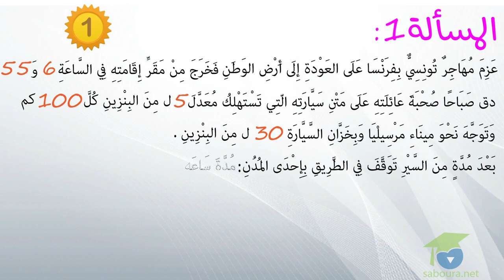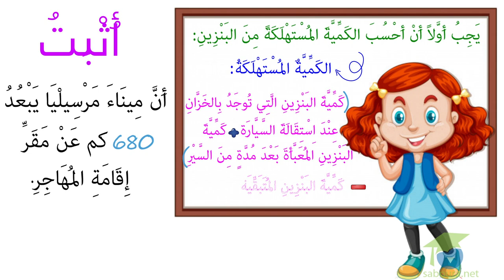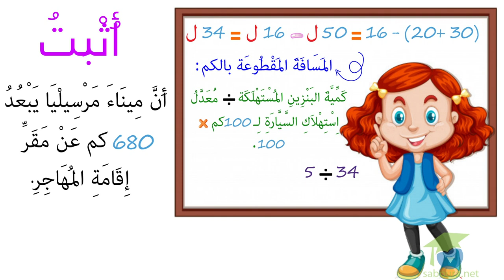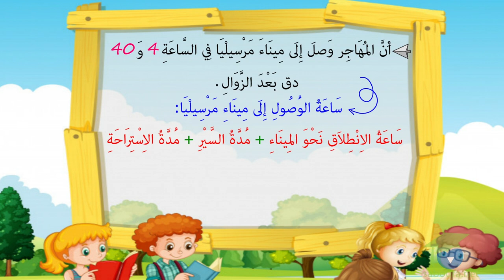ﺍﻟﻤﺴﺘﻮﻯ ﺍﻟﺴﺎﺩﺱ ﺭﻳﺎﺿﻴﺎﺕ ـ الدرس 55 ـ ﺃَﺗَﺪَﺭَّﺏُ ﻋَﻠَﻰ ﺣَﻞِّ ﺍﻟﻤَﺴَﺎﺋِﻞِ (1)